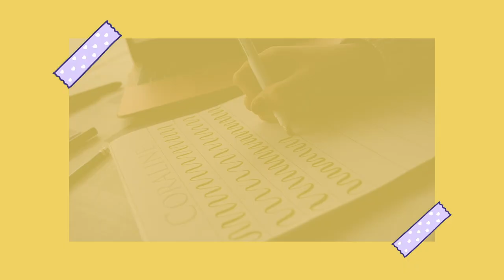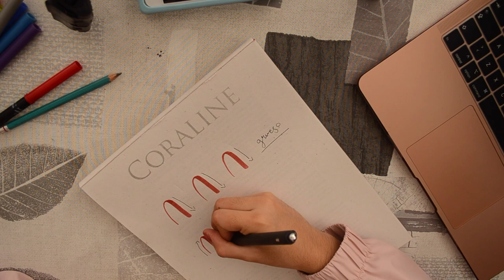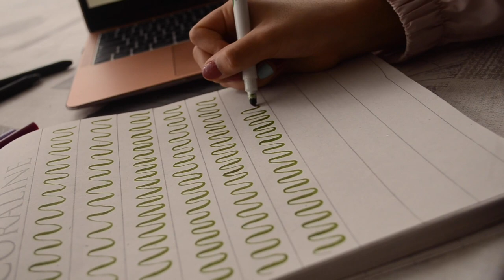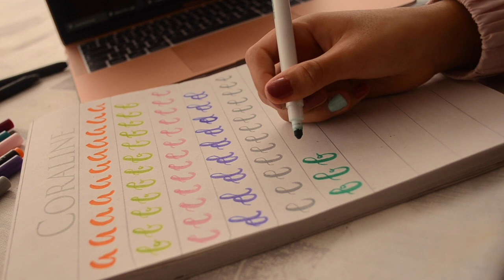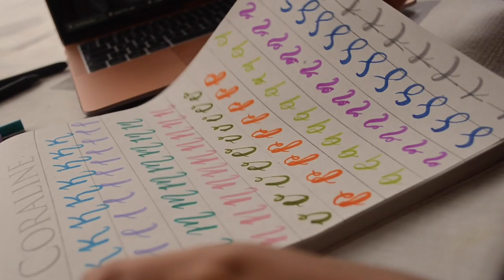LETTERING Básico Para PRINCIPIANTES CON PLUMONES CRAYOLA | Lizzie Carrasco 💜 🌈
HOLAAAA!!!

Si siempre has querido empezar a hacer lettering pero no te animas porque no tienes los materiales o no sabes cómo, yo te enseño en este video algunos ejercicios para empezar desde cero! 💜
Ojalá te animes a aprender y hacer los ejercicios, si eres paciente y constante verás resultados muy pronto!
Muchas gracias!!
Los quiero mucho mucho mucho 💜 🌈💜 🌈💜 🌈

"Se fuerte, y valiente. No te desanimes porque yo estoy contigo."
Josué 1:9 (NTV) ✨✨✨

LOS DERECHOS DE AUTOR NO ME PERTENECEN:
"Chill Day" de Lakey Inspired